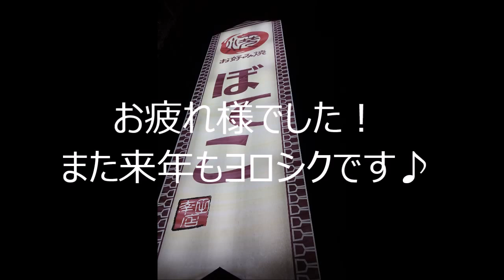スパ西浦 ２０１６年走り納め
２０１６年１２月３０日
スパ西浦モーターパーク
フリー走行１３時枠

２０１６年の走り納め
ＢＲＵＴＡＬＥでの後方撮影です。
今回のベストタイムは最後に出た５８．２８０でした。